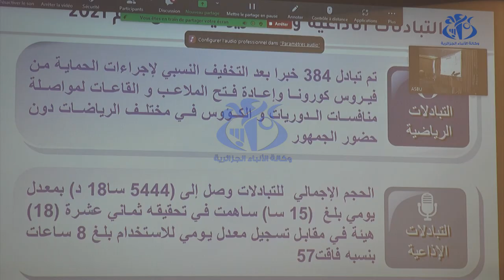الاجتماع السنوي للمنسقين الإذاعيين و التلفزيونيين العرب ..طموحات و أهداف مشتركة في الافاق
الجزائر (وأج)- يهدف الإجتماع السنوي للمنسقين الإذاعيين و التلفزيونيين العرب الذي تستضيفه الجزائر إلى تعزيز سبل التعاون و التبادل الاعلامي بين البلدان العربية من خلال أدراج  تغيرات البيئة الإتصالية و الإعلام الجديد ضمن اشغال دورته.